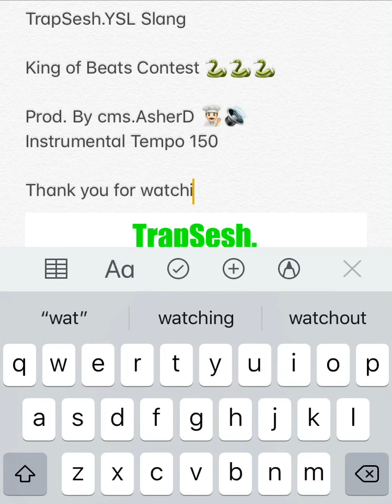Young Thug/Gunna Type Beat X TrapSesh.YSL Slang (Instrumental Tempo 145) Prod. By cms.AsherD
DructorStudioz
Cabin Musik Slapz
King of beats contest beat entry
Cymatics is fireeee